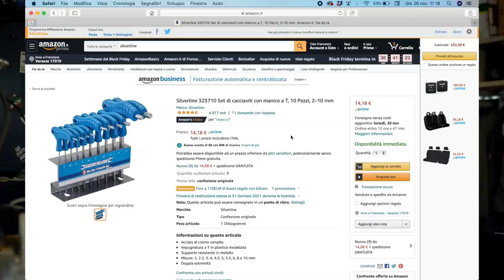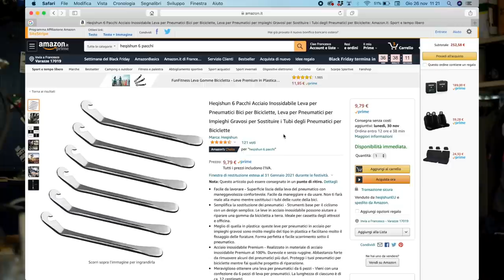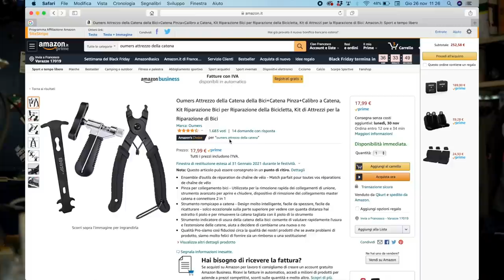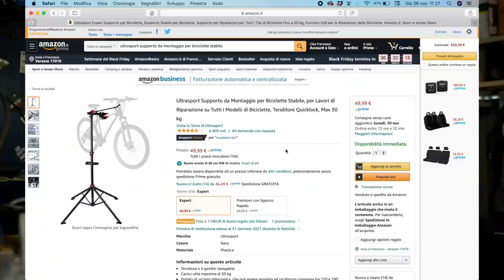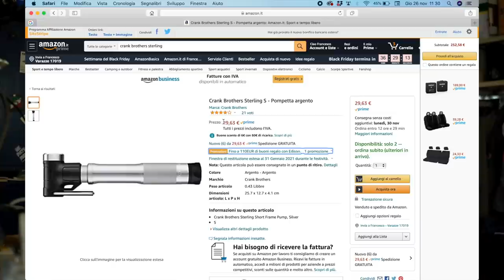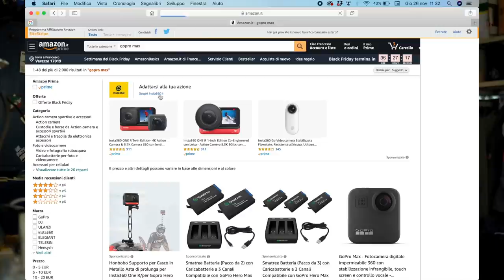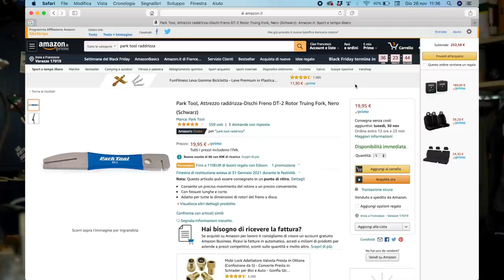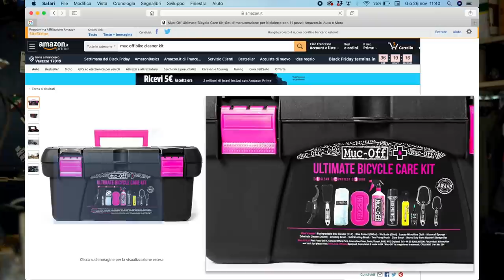BLACK FRIDAY: Cosa comprare su AMAZON per la tua BIKE!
Set di chiavi
Cassetta degli attrezzi
Leve cacciagomme
Chiave dinamometrica
Attrezzi per catena
Cavalletto bici
Porta bici
Chiave allarga pistoni
Gopro Hero 9
Gopro Hero 8
GoPro Max
Chesty GoPro
Raddrizza dischi
Disc Brake Cleaner
Scatola MucOff